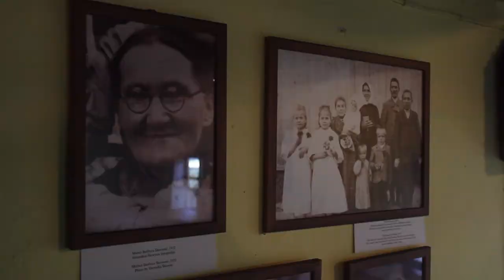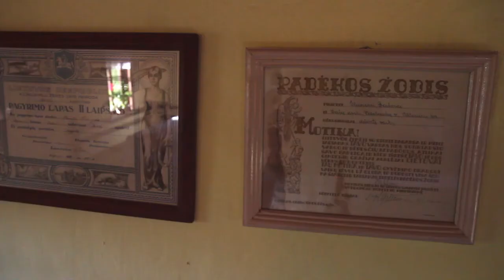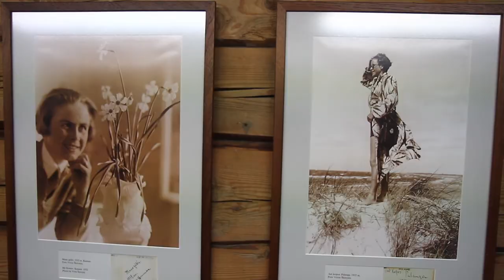Kupiškio krašto lankytinos vietos: Veronikos Šleivytės muziejus